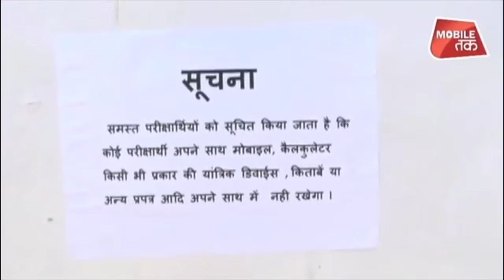टीईटी पेपर के दौरान जमकर बवाल, महिलाओं के उतरवाए मंगलसूत्र